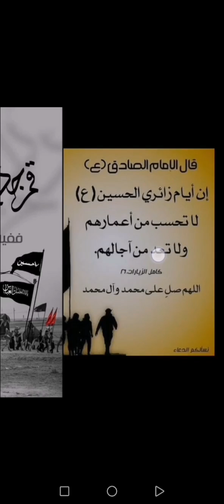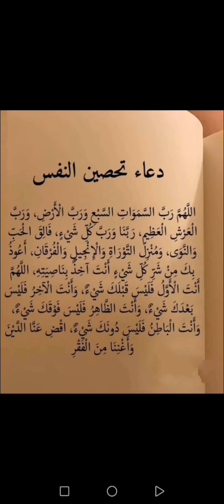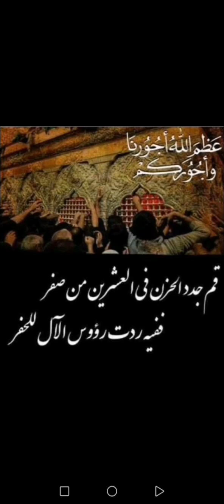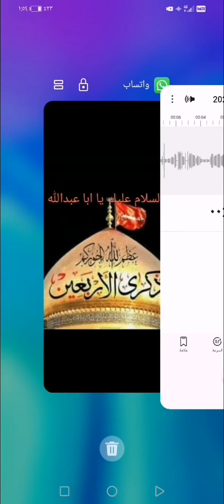في ليلة ذكرى الأربعين للامام الحسين عليه السلام